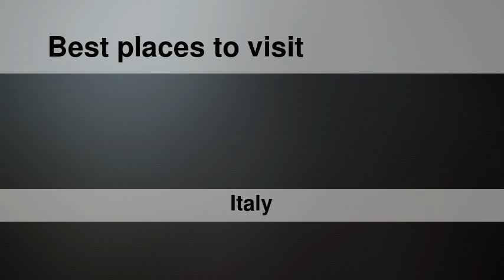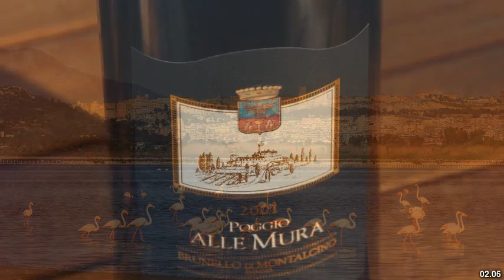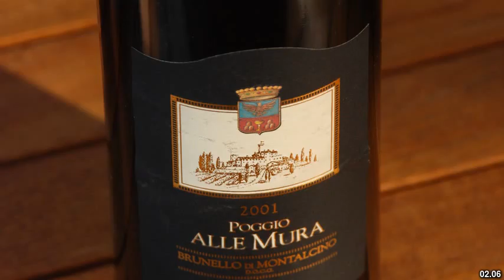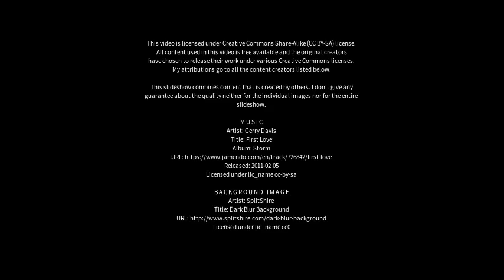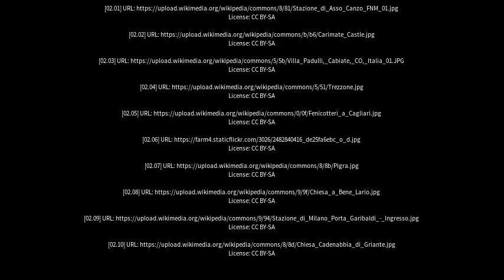Best places to visit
Best places to visit - Cabiate (Italy) Best places to visit - Slideshows from all over the world - City trips, nature pictures, etc.